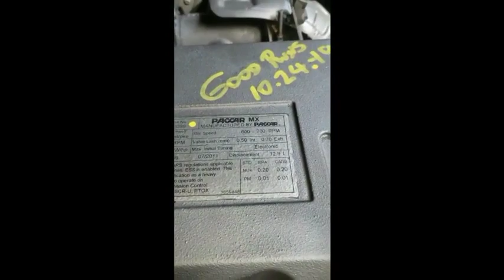2011 PACCAR MX-13 For Sale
Title: 2011 PACCAR MX-13 For Sale

Category: Engine